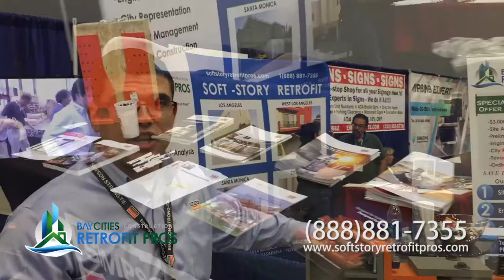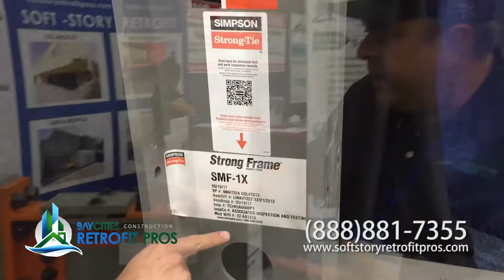How do Special Moment Frames Work? | Simpson Strong-Frame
Last week the RetrofitPros team was at the AOA and we visited the Simpson booth. Are you trying to find the best solution for your soft-story retrofit? If so, this video is going to cover all the criteria you need when considering a specialmomentframe from Simpson Strong-Tie

We've been working with awesome people all over the South Bay for years! Pulling permits is no issue for us; we are friendly with the city clerks. We have experienced just about every kind of job type, no project is too big or small for us to take on.

- Pasadena, CA
- Downey, CA
- Torrance, CA
- Burbank, CA
- Glendale, CA

Common questions we'll answer in this video:
"How do Special Moment Frames work?"
"What is a Moment Frame?"
"How do they fail?""
"What is a Yield link?"

This year we attended the StrongPartners Seismic Symposium hosted by Southern California Earthquake Center (SCEC) check out the pictures here

Read: How Much do Retrofit Engineering Plans Cost?